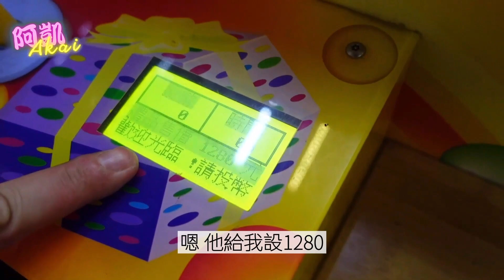阿凱Akai｜全台首創全場日本精品娃娃機店 整場無垃圾｜台灣娃娃機－Taiwan doll machine｜台湾キャッチャー UFO catcher 클립 인형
🎉抽獎詳情請看影片
留言區留言關鍵字＋分享這支影片
🎥影片章節
00:00影片開始
🆙每個禮拜不定日晚上6:00更新影片